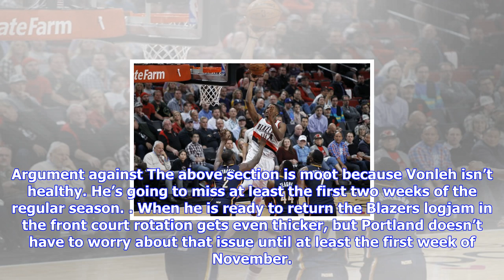Breaking News | Trail blazers camp battles: who will start at power forward?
Trail blazers camp battles: who will start at power forward?

By Mike Richman, The OregonianOregonLive The Portland Trail Blazers are opening training camp with t...